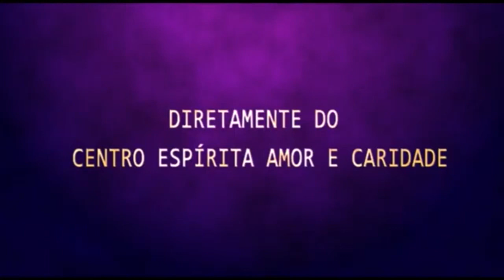Palestra Espírita - Everaldo - Amai os vossos inimigos